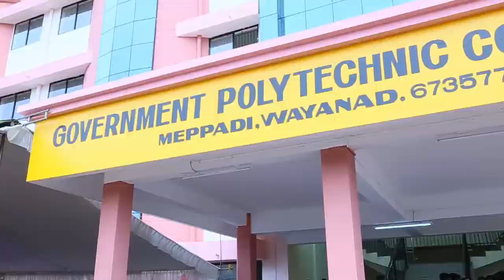2018 05 14 17 38 205 v